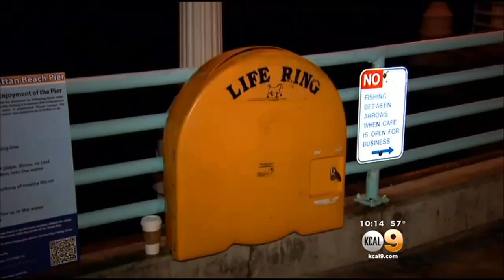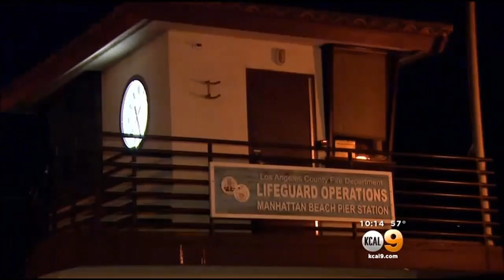Lifeguards, Good Samaritans Rescue Man Who Fell Into Ocean At Manhattan Beach Pier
Several people, including two Good Samaritans, jump into water to save man who fell (or jumped) into the ocean at the Manhattan Beach Pier. Stacey Butler reports.